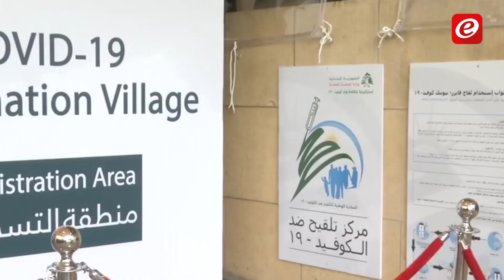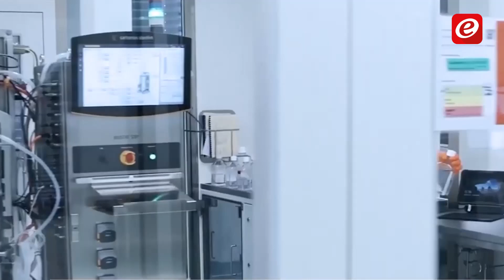لقاح أسترازينيكا لدون 30 سنة... هل هو آمن ؟